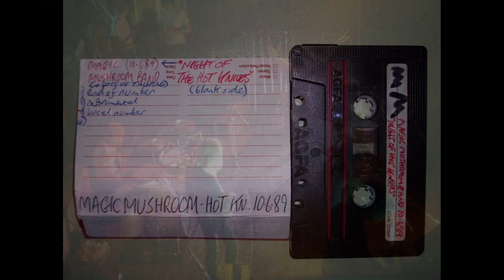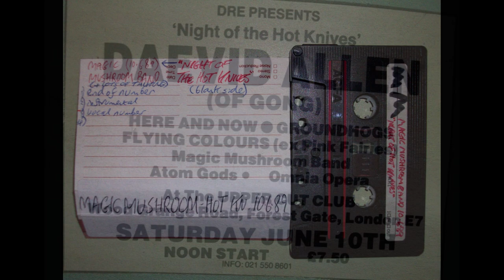Magic Mushroom Band, London, 10 June 1989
Magic Mushroom Band
Night of The Hot Knives
Uppercut Club, London
10th June 1989

end of number 00:00
Track two 02:03
Track three 08:16
Track four 16:03

From the collection of the late Trevor L. Hughes
Tape transferred January 2023 by dlz1965, encoded for YouTube July 2023 by simonpo
Lineage: Agfa master cassette  / TEAC W1200 deck / Roland R-07 / Wavepad Sound Editor / TLH (FLAC) / Audacity (mp3) / ClipChamp (mp4)

Notes:
Partial set only. Lots of talking over some of this, average quality only.